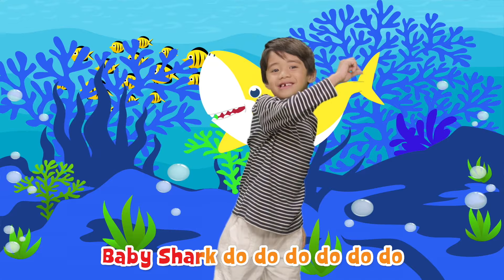Birthday Party Tunes by The Zoogies